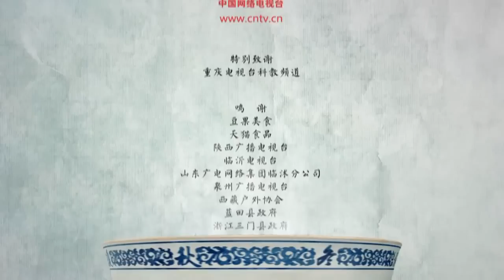A petits pas